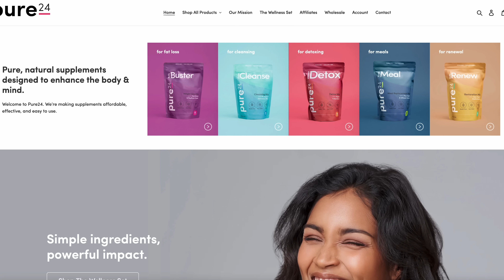Kyodi Talks War w/ Demarco, Sting, Getting Stabbed By Girlfriend & Responds to Fully Bad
Kyodi pulled up to The Fix and talked his lyrical war with Demarco, a possible clash at Sting 2024, getting stabbed by his girlfriend and gives response to Fully Bad